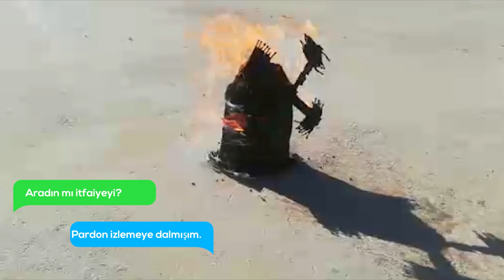Gök Taşı Çarptı | Yandı Güzelim Değirmen | Match Burning | Matchstick Art | Kibrit Yakma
Gök Taşı değirmenimize çarptı ve yaktı, itfaiye müdahale etti.
Match Burning Kibrit Yakma
Matchstick Art Kibrit Yakma sanatı
El Sanatı Handicraft
Komik Video Montajı